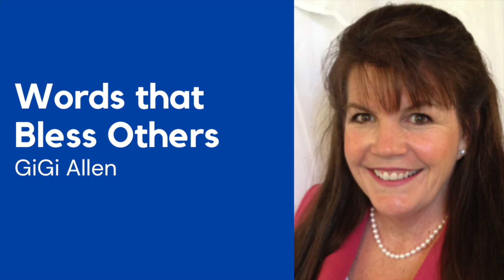Words that Bless Others | GiGi Allen | Victory International Church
May 28, 2023 | Sunday Service | Victory International Church

👋 Welcome!